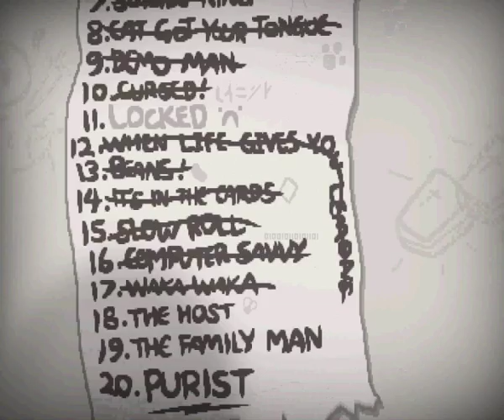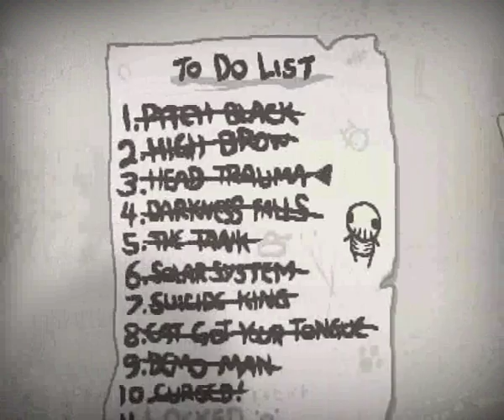Let's Play The Binding of Isaac: Rebirth part 61/73: Throwing a Card at a Boss